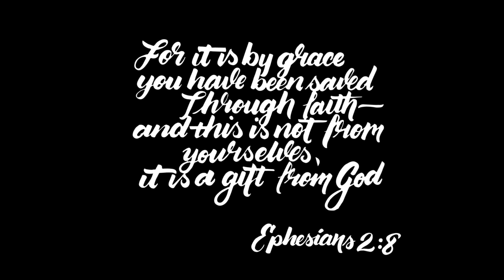RE:GIFT - Nativity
Stop Motion Animation Video of the Nativity story told with Peg Doll Art.
(Luke 2, Matthew 1 & 2)

Voice over artists: Sadie and Oliver Cowing
Peg Doll Artist: Amarilis Bonilla